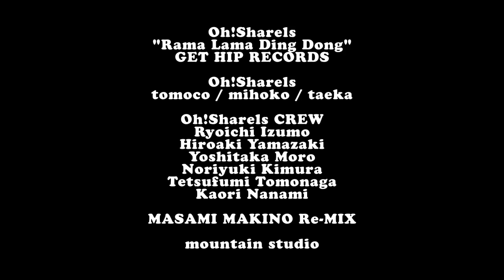Oh!Sharels"Rama Lama Ding Dong"MASAMI MAKINO Re-MIX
Oh!Sharels
"Rama Lama Ding Dong"
GET HIP RECORDS

Oh!Sharels
tomoco / mihoko / taeka

Oh!Sharels CREW
Ryoichi Izumo
Hiroaki Yamazaki
Yoshitaka Moro
Noriyuki Kimura
Tetsufumi Tomonaga
Kaori Nanami

Bio
ラッツ&スター ギタリスト、出雲亮一と 元ラッツ&スターの山崎廣明が結成した女性DooWopグループ。
女性三人でDooWopを、という難問を多彩なコーラスワークと30年以上のキャリア­を基にしたポップセ ンスでクリアせんとしている、日本で唯一の女性DooWopグループ。